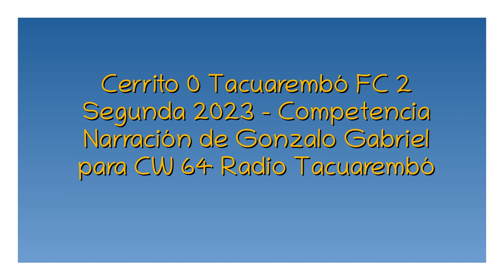Cerrito 0 Tacuarembó FC 2 - Segunda 2023 (por Gonzalo Gabriel)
Los goles del partido, por Gonzalo Gabriel y Bruno Macedo para Radio Tacuarembó.